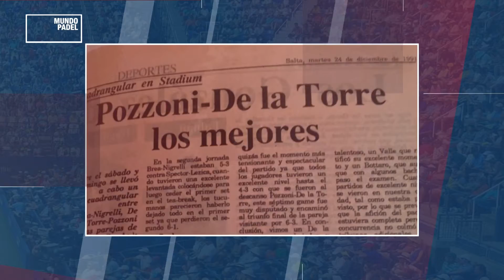Mundo Padel programa 105 - Diego de la Torre - Cascais Master 2019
Programa de TV dedicado al pádel, con las mejores imágenes del World Padel Tour, notas con celebridades y jugadores de trayectoria.
Mie-18.30 hs. Por TNT Sports
Conducción de Luly Drozdek y Clemente Vergara.